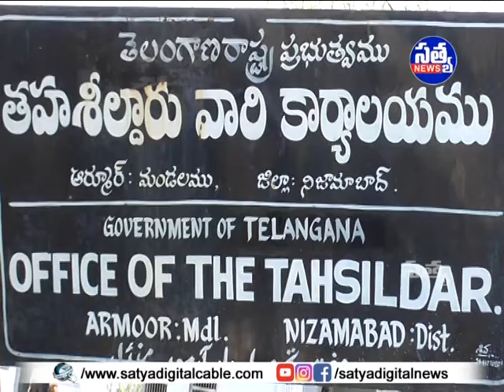||తమ భూమిని కబ్జా చేస్తున్నారని ఆర్మూర్ తహసీల్దార్ సంజీవ్ రావు ను ఆశ్రయించిన బాధితులు ||